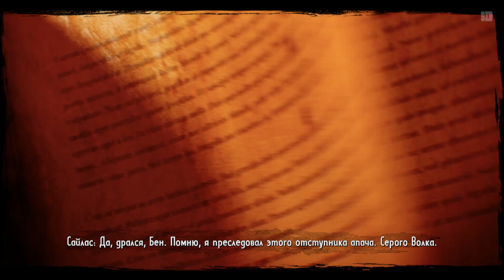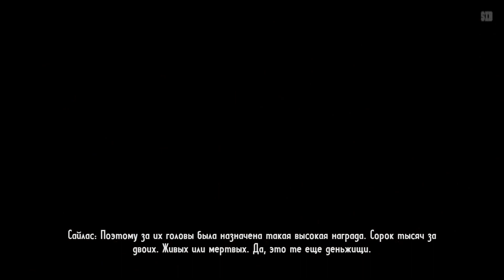ИГРОФИЛЬМ Call of Juarez: Gunslinger (все катсцены, русские субтитры) прохождение без комментариев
Сюжет игры: Сайлас Гривз погряз в алкоголе, а от испускаемого им табачного дыма поднимается смог над типичным для начала 20-ого века уличного кабака в захолустном канзаском городке Абелин. Он уже совсем не тот, кем был прежде. В былые времена, одного его имени боялись как огня страшнейшие из тогдашних головорезов, что занимались террором на бескрайних прериях и пустынях Дикого Запада.

Сайлаз Гривз рассказывает свои истории перед толпой разинувших рты от удивления зевак. Прохождение игры как-бы иллюстрирует его истории, и вторит словам автора